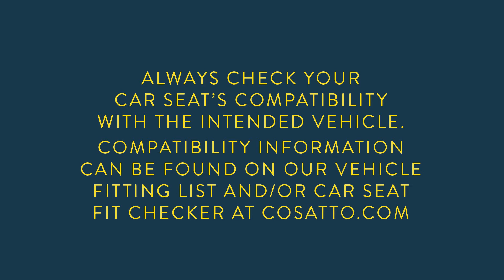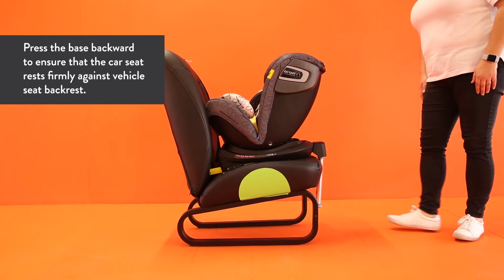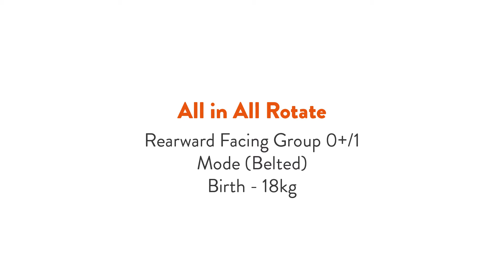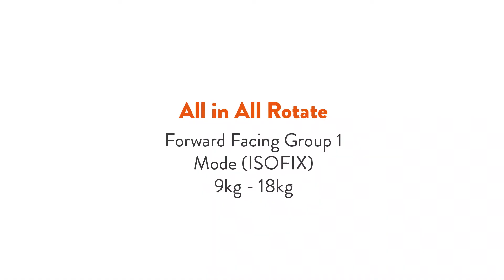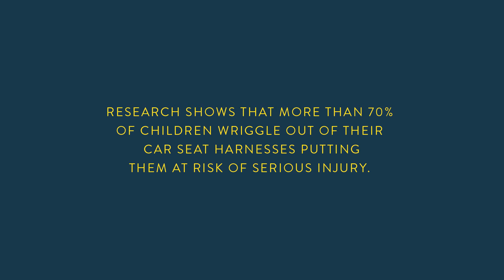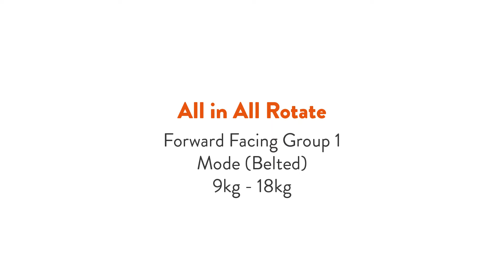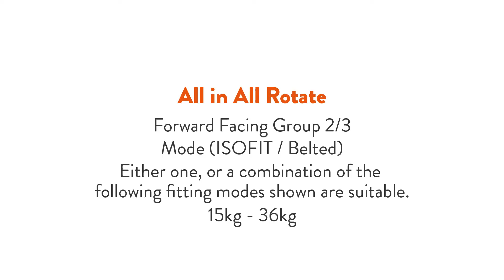Cosatto All in All Rotate Car Seat Fitting Video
Wondering which car seat does it all? The All in All Rotate from Cosatto is here. With ISOFIX fitting options and suitable throughout all stages up to 36kg (approx. 12 years old), the All in All Rotate comes with all the great features of the All in All + including side impact protection as well as an excellent rotate feature for easy access.

Chapters
00:00 - Introduction
00:19 - Rearward Facing Group 0+/ 1 Mode (ISOFIX)
01:35 - Loading a child into the seat
03:08 - Rearward Facing Group 0+/ 1 Mode (Belted)
05:54 - Forward Facing Group 1 Mode (ISOFIX)
06:28 - 5 Point Plus (Group 1 only)
08:54 - Forward Facing Group 1 Mode (Belted)
11:42 - Forward Facing Group 2/ 3 Mode (ISOFIT)